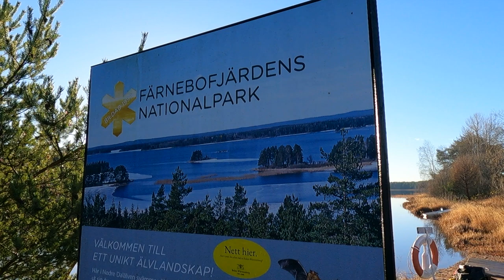Cold And Beautiful in Färnbofjärden & Test Eisbach Riders Fins! Sweden Paddle Board Adventure.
A cold sunny windless day in Färnbofjärdens National Park, can it be better? We test SustainableTouring Fin and Flexible River Touring Fin from Eisbach riders, really good fin and easy to order in Sweden and Europe.

We are Erika and Dan-Erik Westerlind, a married couple from Sweden. For us SUP means happiness, it´s relaxation, recreation and recovery, With this channel we want to share happy vibes to the paddle community!

Our gear:
Inflatable paddle board Starboard Allstar Inflatable (airline) 14 x 26" 2020
Isup paddleboard Starboard Allstar Inflatable (airline) 14 x 24,5" 2021
Inflatable paddle board Starboard Touring Tikhine 12´6 x 28" 2022
Inflatable paddle board Starboard Touring Tikhine 11´6 x 29 " 2021
Paddles: Starboard Paddle Prepeg carbon, mostly 29mm,
fixed length but also 2-pcs and 3-pcs 2019, 2020, 2021, 2022.

We are filming with Gopro Hero 9, iPhone 12 , iPhone 13, DJi Mini SE and Panasonic Lumix Tz95.